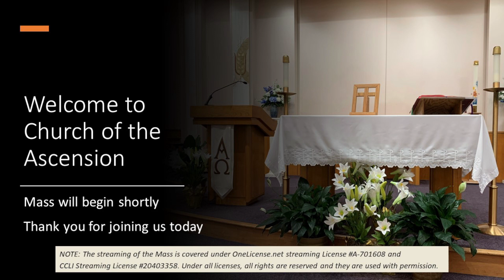Mass, May 15, 2024